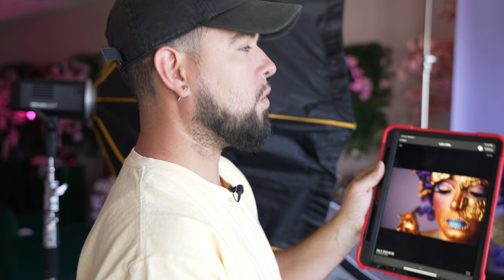"Bleep" Blooper Reel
I’m a New Yorker at heart. We love to drop F💣. Making content isn’t easy and I mess up quite a bit a few times during filming. I'm only human. So I wanted you guys to enjoy some laughs while watching a short blooper reel of some of my recent filming mess-ups. I apologize in advance 😂

📣 Social Media - Give me a follow!
Portrait Portfolio
Wedding Portfolio